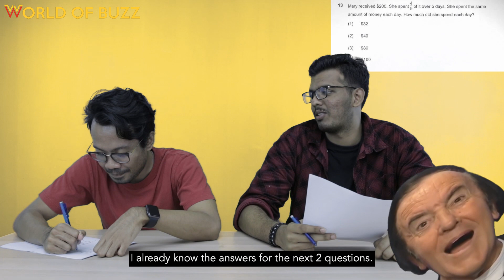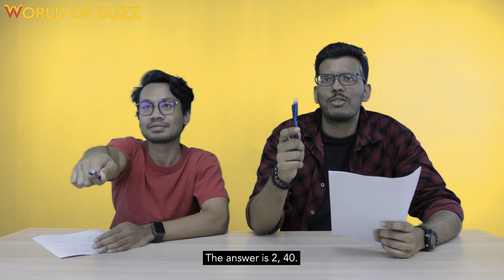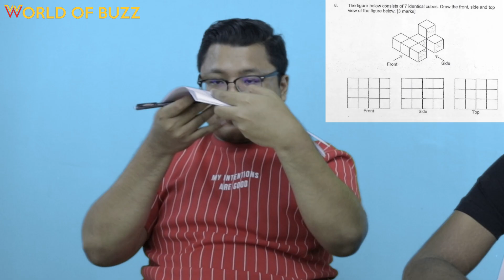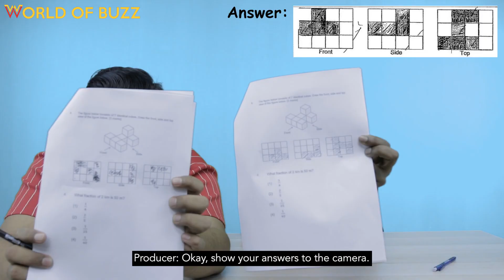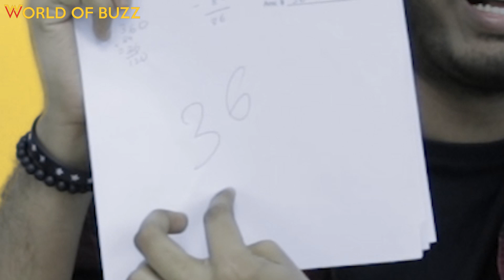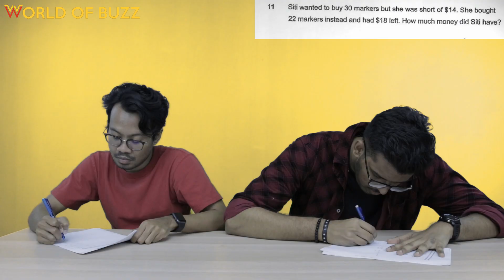Malaysians Try Singaporean Standard 5 Maths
Lesson learned: An average Singaporean Primary 5 student is smarter than all of us.